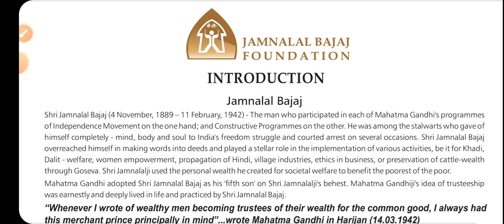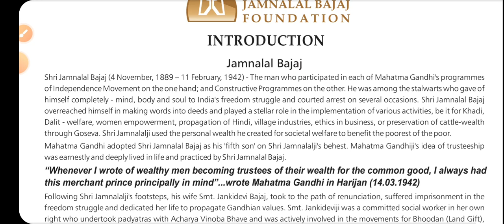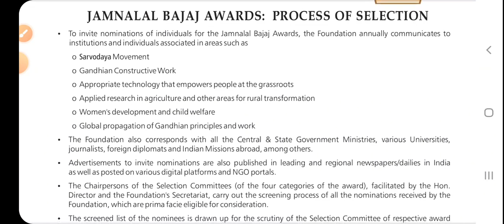45 jamnalalbajajawards 2023 20 lakh Prize 4 categories women gandhian rural development last date